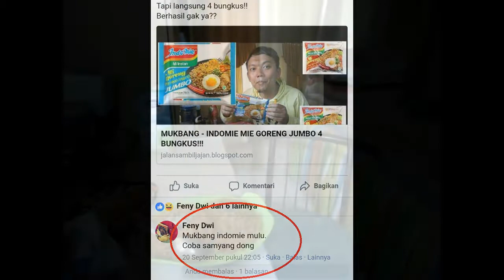SAMYANG CHALLENGE MUKBANG 2 BUNGKUS DALAM 4 MENIT!!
MUKBANG - SAMYANG CHALLENGE MUKBANG 2 BUNGKUS DALAM 4 MENIT!!

Akhirnya berani juga nyoba makan mie yang satu ini.
Samyang Hot Chicken Ramen.
Udah gitu makan nya gak cuma satu.
Langsung 2 bungkus!
Habis gak ya??

O iya jangan lupa main ke IG dan Blog saya juga ya :D